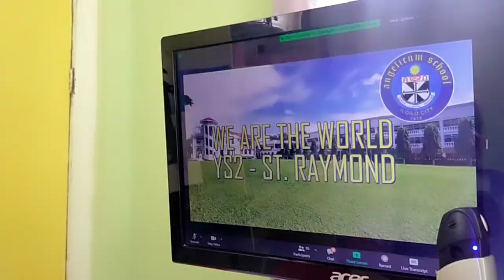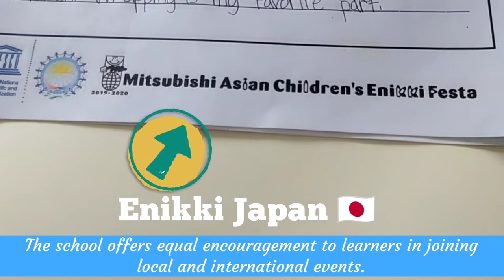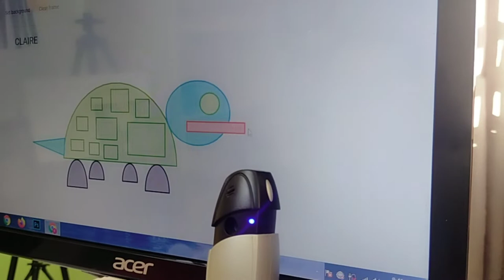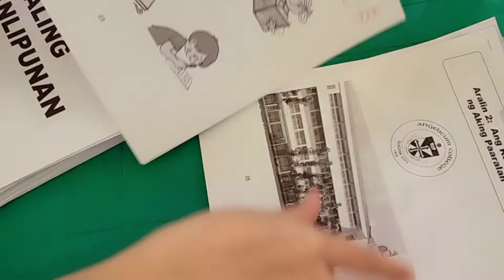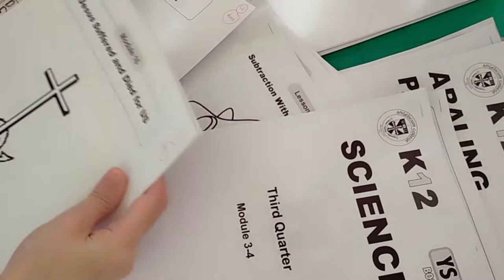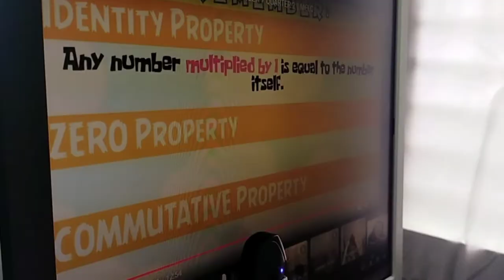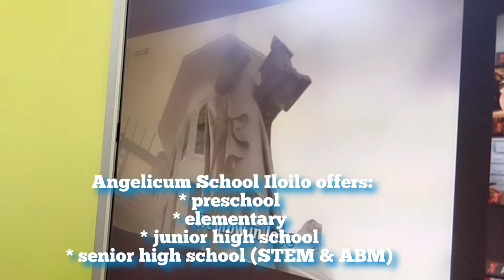Life of a 1st Grader ft. Angelicum School Iloilo | Online Class Vlog vlog Single Mom Life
Life of a 1st Grader ft. Angelicum School Iloilo | Online Class Vlog vlog Single Mom Life, Nanay and Claire

Hello KaFam! We are Nanay and Claire creating beautiful memories as a single mom with lupus and a girl who loves to vlog . =) Representing Iloilo City, Philippines. =)

In this video, we are sharing how is it like to be in Grade 1 under Online Learning.

Tiktok: memories of nanay and claire

As Shopee ambassadors, you can use our affliated Shopee link, when you shop we gain commission from your purchase. Thank you.